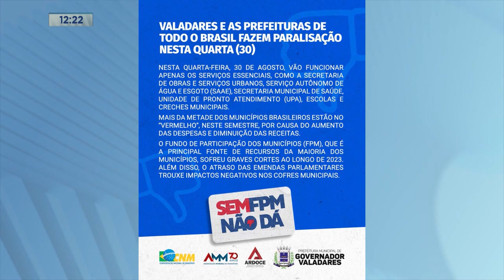Gov. Valadares: Prefeitura adere à paralisação nacional dos municípios nesta 4ª feira.